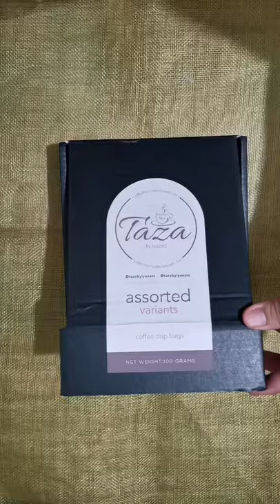Unboxing Drip Coffee